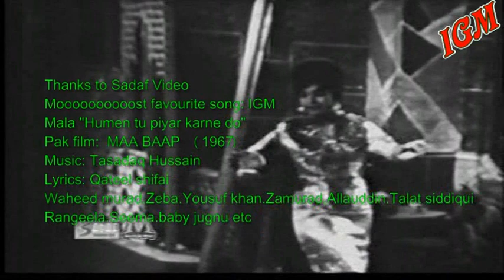Mala -Humen tum piyar karne do- MAA BAAP "1967" (IGM)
Thanks to Sadaf Video
R:  1967
Music; Tasadaq hussain
Lyrics: Qateel shifai
Waheed murad.Zeba.Yousuf khan.Zamurad.Rangeela.Allauddin etc
Mooooooooooooost favourite song&Movie:  IGM